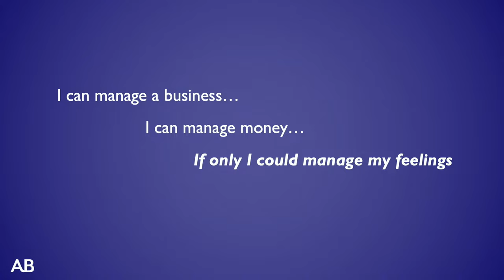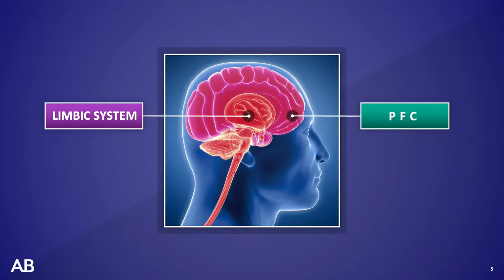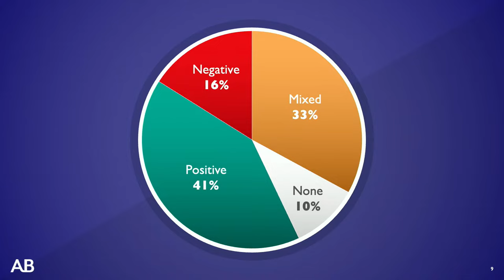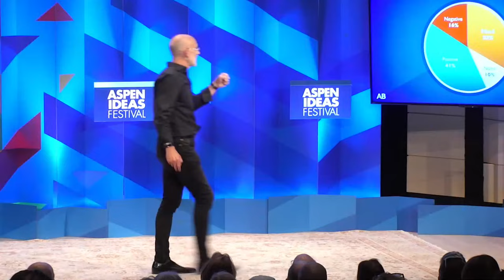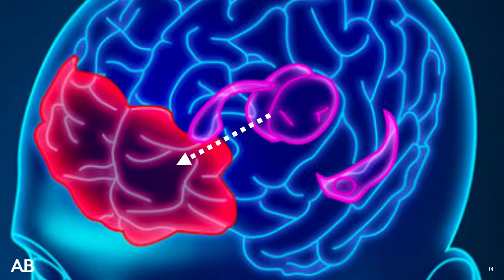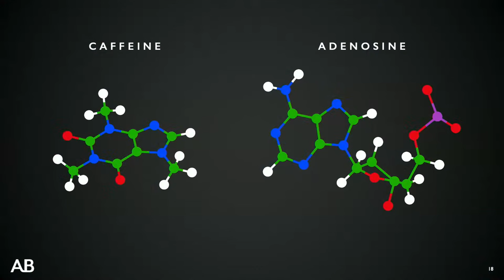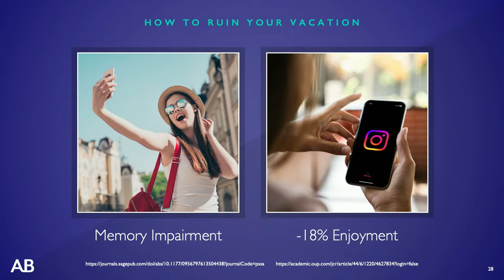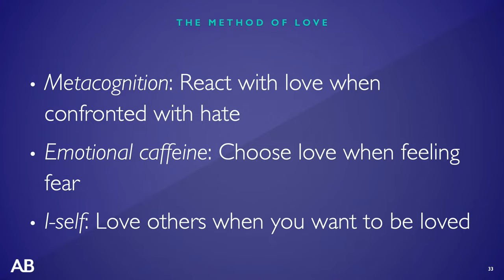How to Manage Your Happiness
Author and Harvard professor Arthur Brooks introduces the exploding science of happiness, which combines philosophy, psychology, and neuroscience into a set of actionable strategies for everyday life. Learn how emotional self-management can transform the way we experience the world and improve all facets of life.

Now in its 19th year, the Aspen Ideas Festival is the Aspen Institute’s signature summer public event. From June 25-July 30, 2023 more than 300 leaders and innovators gather in the Rocky Mountains to engage in deep and inquisitive discussion of the issues that shape our lives and challenge our times, spanning politics, business, science, the arts, education, and more.